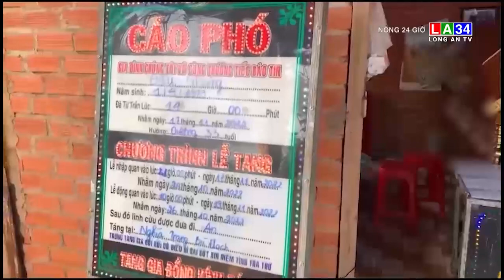Bị sét đánh khi hái cà phê thuê, chồng chết, vợ và cháu trai bị thương nặng I LONG AN TV